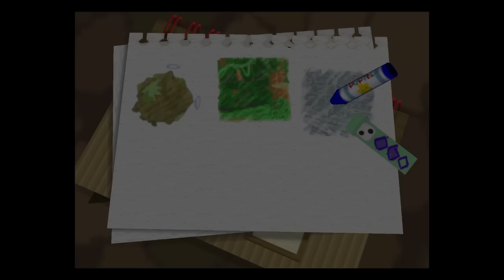Kirby 64 - I'm Sorry Steve Jobs's Family - Part 7 - DoTheGames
Not sorry about hipsters and Macs though